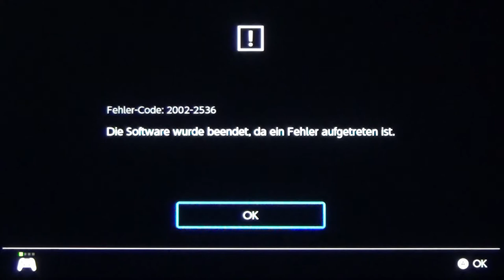DEPONIA #19 🗑 Knick Knickediknick Uhhh Aaaarrghhh!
Deponia Part 19 Knick Knickediknick Uhhh Aaaarrghhh!

Rufus hat die Nase voll. Sein trostloses Dasein in dem kleinen Kaff Kuvaq, irgendwo am hinterletzten Eck der Müllkippe Deponia hängt dem abenteuerlichen Rufus zum Hals heraus. Soweit das Auge reicht – nur Müll und noch mehr Müll. Während Rufus an seinen Fluchtplänen aus Deponia und nach Elysium schmiedet, fällt ihm eines Tages unverhofft die wunderschöne Elysianerin Goal wortwörtlich in die Arme, wodurch sich für den kleinen Deponianer ganz neue Chancen auftun. Auf geht's nach Elysium! Doch der Weg dort hin, ist alles andere als bequem und umstandslos. Ein Abenteuer voller Überraschungen und wahnwitziger Hindernisse erwartet unseren Helden in dem spannenden Point-and-Click Adventure aus dem Hause Daedelic.
Am 27. Januar 2012 für PC und PS4 erschienen. Gespielt auf der Nintendo Switch Konsole.